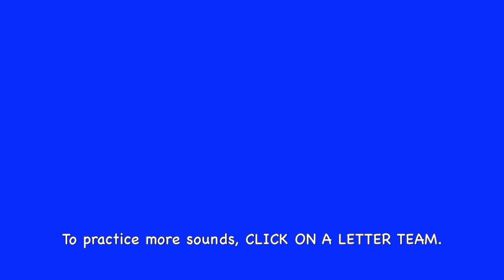UG 2 Phonics Reading Lesson READ UG Words